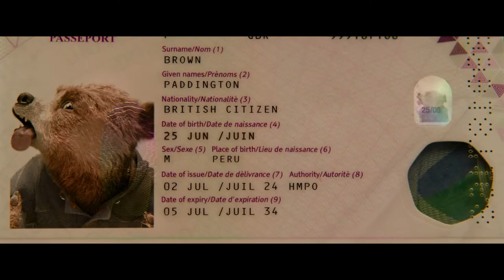Paddington in Peru Official Trailer (2025) - Emily Mortimer, Olivia Colman, Ben Whishaw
Check out the official Paddington in Peru Trailer starring Emily Mortimer, Olivia Colman, Ben Whishaw

UK Release Date: January 17, 2025
Starring: Emily Mortimer, Olivia Colman, Ben Whishaw
Directed By: Dougal Wilson

Synopsis: Follows Paddington and the Brown family as they visit Aunt Lucy in Peru, but a mystery sends them to the Amazon rainforest and up Peruvian mountains.